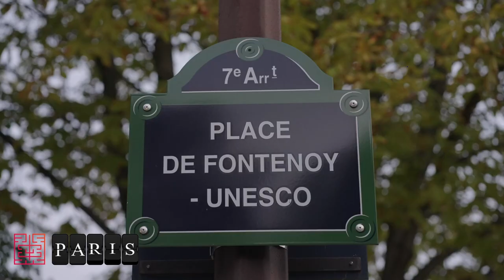'The Art Maze UNESCO Paris HQ'- 50th Anniversary World Heritage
THIRD STOP – UNESCO HQ in PARIS for the 50th Anniversary of the World Heritage Convention
Paris, France // 16th September – 20th September

It was an honor to be the showcase for UNESCO’s European World Heritage weekend, celebrating the 50th Anniversary of the World Heritage Convention. UNESCO welcomed over 10.000 visitors who were able to immerse and engage with Jafri’s latest Art Maze Collection.

This year, UNESCO celebrates the 50th anniversary of the 1972 World Heritage Convention under the theme ‘The Next 50: World Heritage as a source of resilience, humanity and innovation,’ inviting the world to imagine our relationship with, and responsibility for, heritage in the face of rising global challenges.

Jafri’s exhibition of World Heritage Sites, at the UNESCO HQ Great Hall was displayed as sculptural artworks suspended from the ceiling, with the fuselage from the outer skin of a decommissioned Airbus A320-211 as his canvas; part of an upcycling initiative, aligning with Schaefer’s aim to exhibit art outside of the confines of the traditional Gallery Space.

Through his exhibition during the European Heritage Days, Jafri aimed to inspire the public with a new meaning of the love and appreciation of our colorful and fragile world, rooted in his conviction that reflections, dialogues, empathy and collaborative efforts are needed for its conservation and for a better future for the children of our world.

It was the first time the Collection welcomed pieces of Jafri’s Art Maze Collection for general viewing by the wider public.